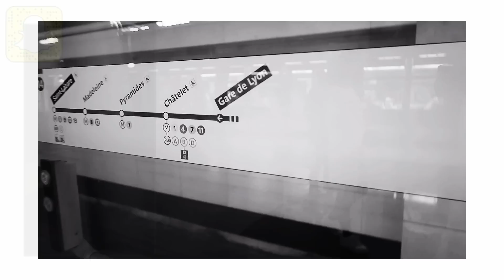#68 - STARCOW PARIS - CNCPTS x adidas Consortium EQT Support 93/16 - sneakerkult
Ich zeige euch den "Concepts x adidas Consortium EQT Support 93/16" den ich am sneakerness Paris Wochenende bei Starcow gekauft habe. Zunächst wollte ich bei dem Modell ja aussetzen, aber als ich ihn dort in der Hand hielt, konnte ich ihn nicht stehen lassen... Viel Spaß beim ansehen.

NÜTZLICHES FÜR DIE SAMMLUNG:
*Meine Sneakerboxen
*Meine Schuhspanner - Langer & Messmer Zeder Schuhspanner
*Mein Schuhdehner
*Mein Imprägnierspray - Imprägnol

MEIN EQUIPMENT:
*Kamera Objektiv
*zweite Kamera